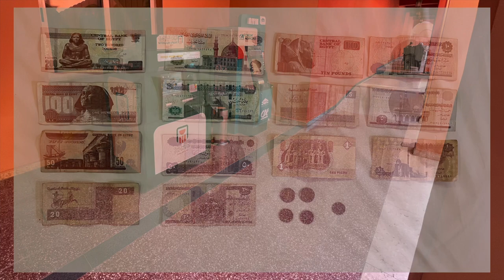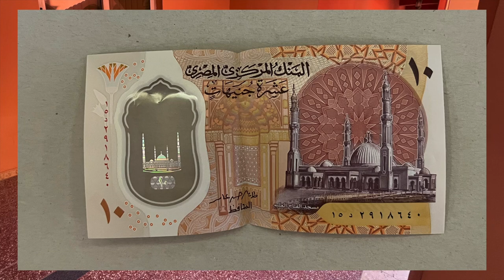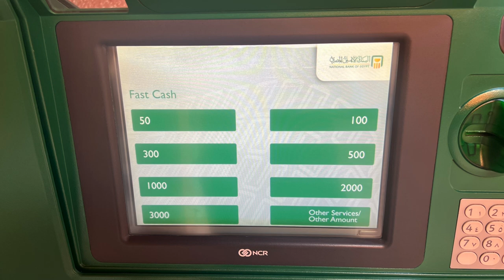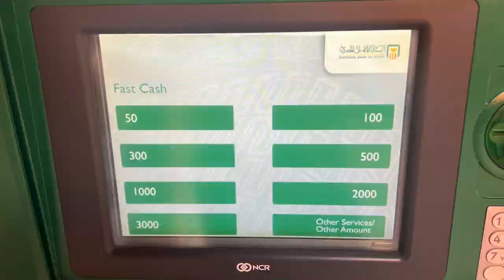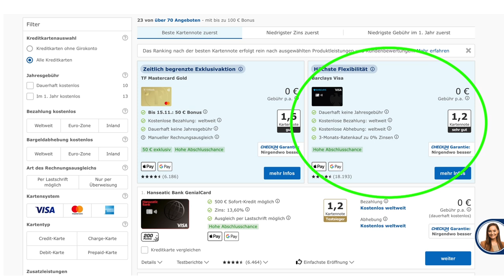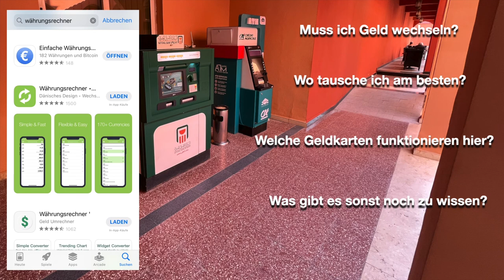Alles Rund um das Thema Geld in Ägypten | Schritt für Schritt Anleitung zum Geld abheben (Vlog #138)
In diesem Video möchte ich einmal alle Fragen Rund um das Thema Geld beantworten.
Muss ich in Ägypten mein Geld wechseln, oder kann ich auch mit Euro € zahlen?
Wo tausche ich in Hurghada am besten mein Geld?
Wie tausche ich an einem Geldautomaten inkl. Schritt für Schritt Anleitung.
Welche EC Karten bzw. welche Kreditkarten werden in Ägypten überhaupt akzeptiert?
Was muss ich sonst noch beim Thema Geld beachten?

Alle diese Fragen kläre ich nun in diesem Video.

Viel Spaß mit dem Video, falls ihr Fragen habt, könnt ihr die gerne in die Kommentare schreiben :)